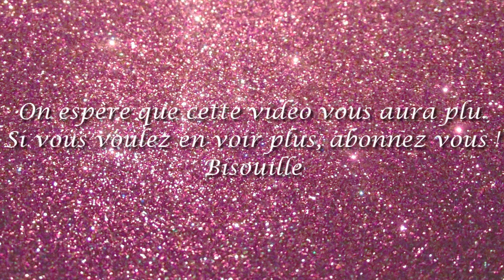Nouveaux Rangements maquillage !!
Notre nouveau rangement Maquillage :) Organisation et Collection ^^
On espère de tout cœur que cette vidéo vous plaira :)

caisson à tiroirs
commode ikea

Deydey :
Pull : ZARA
Jean: Mango

Lolotte :
Pull: ZARA

Bisouille :)